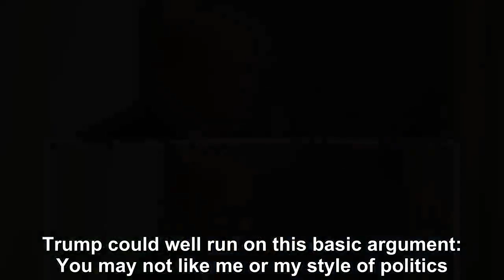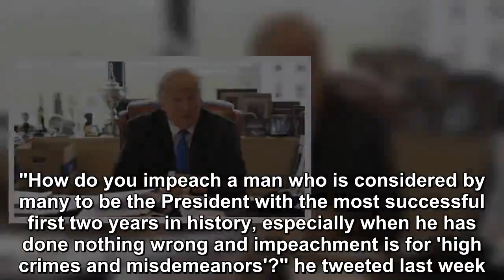Donald Trump isn't in a great place to win a second term in 2020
His overall job approval rating has hovered in the low 40s -- and even upper 30s -- for the entirety of his first two years in office.  Polling in critical swing states in the Midwest and Sun Belt sug